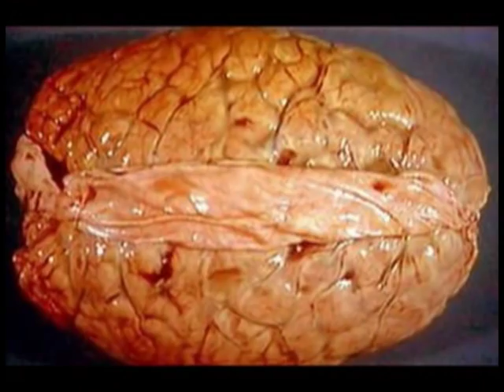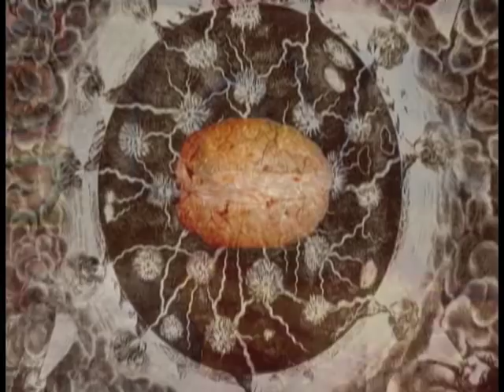Happy Independence Day - Escaping The Mouse - ETM-69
It's Independence Day today in the US and this is my celebration video.  I also tell the story about how Jordan and I made a music video for the Candyland Riots! song "Bulletin Animation".